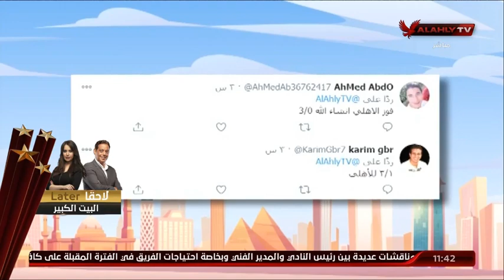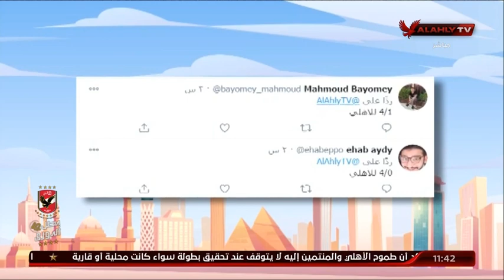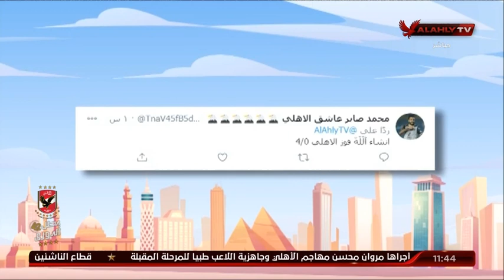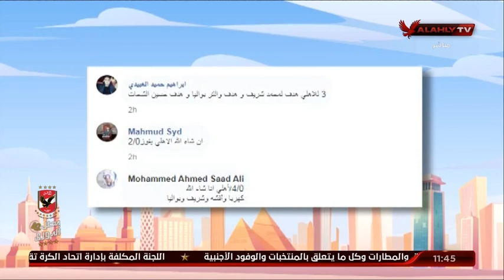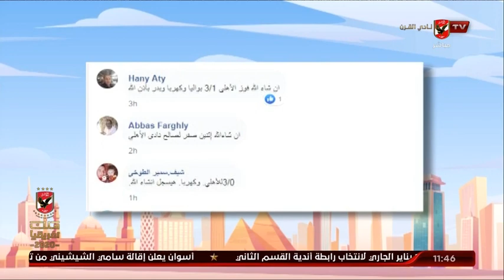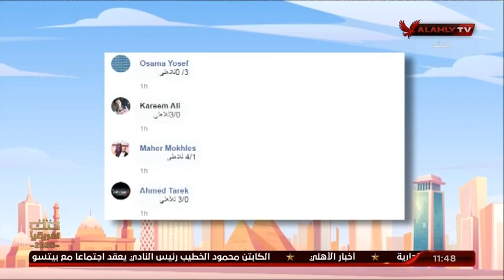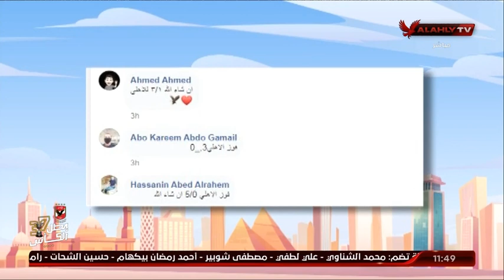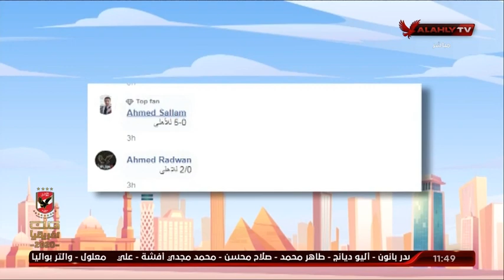نهاوند وكريم وتوقعات الجمهور لنتيجة مباراة اليوم بين الأهلي والإنتاج الحربي